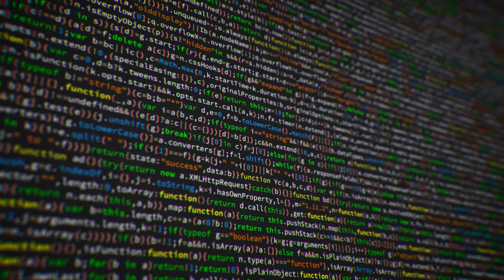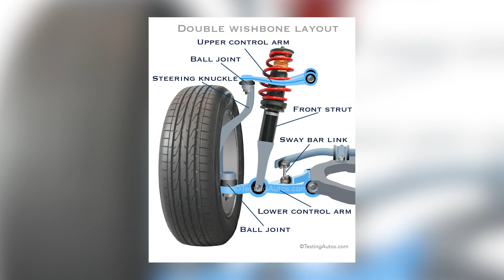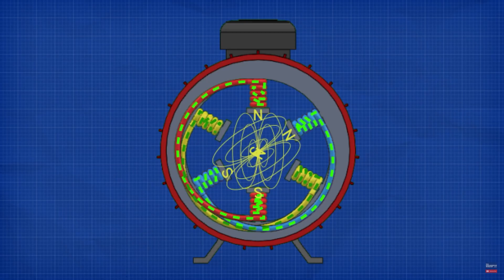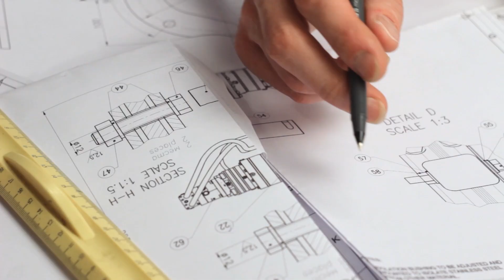Future of Service | Gruber Motors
The rapid conversion to Electric Vehicles is creating levels of disruption in many institutions, and service delivery is at the forefront.

In this video, we explore how EV service differs from traditional ICE fossil fuel burner service, and the challenges both EV newcomer producers face and the reasons current EV market leaders struggle with service, and what the future holds.